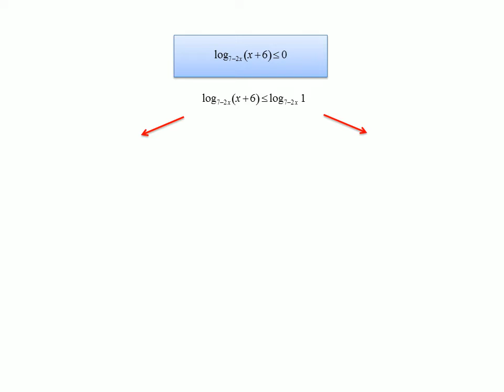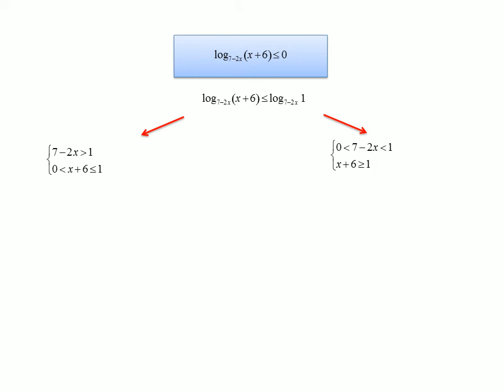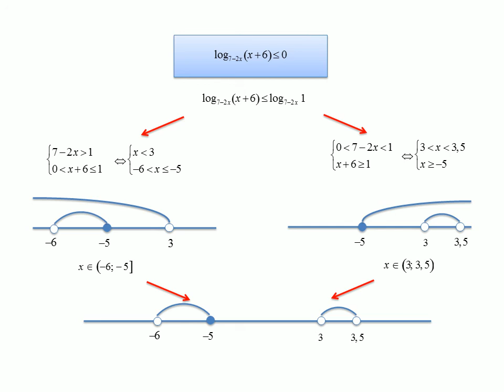Пример решения логарифмического неравенства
Математика. ЕГЭ. Логарифмическая функция.
Задачи части "С".

Разбор задач от дистанционных курсов подготовки абитуриентов Химического факультет МГУ.

Лектор -  преподаватель дистанционных курсов доцент механико-математического факультета МГУ к.ф.-м.н. Татьяна Юрьевна Семенова